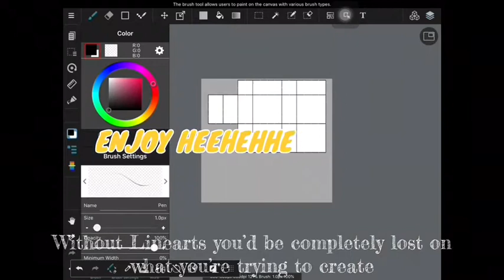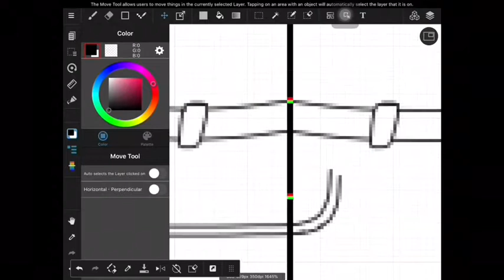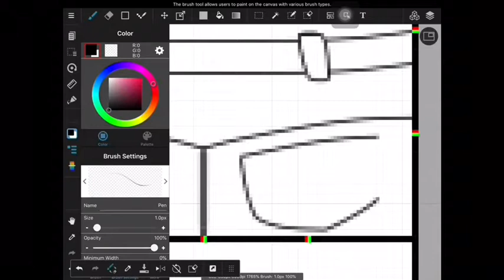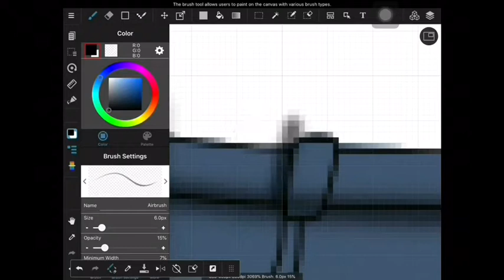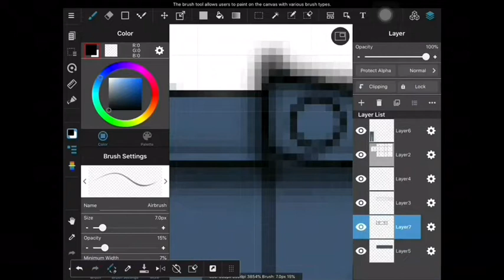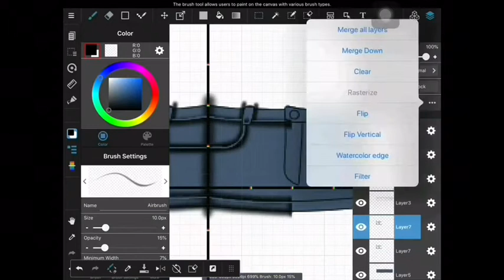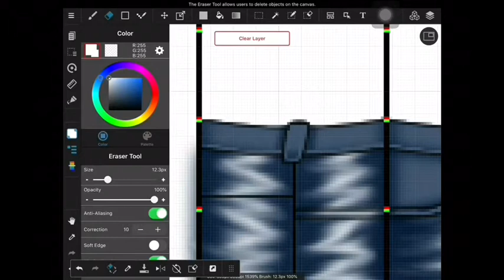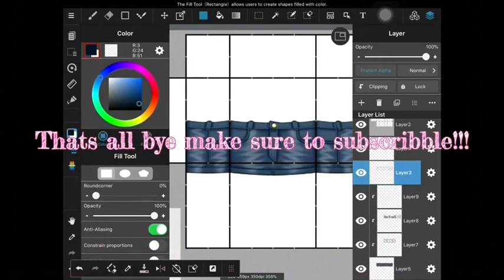Roblox Shorts Designing Tutorial | Aesthetic Vibe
Also leave a comment on what you would like to see in our future videos ♡♡

This video was made by Tabby, you can follow him at the following:

Roblox Content and Speed Design for making shorts made by Tabby, Aesthetic Vibe.